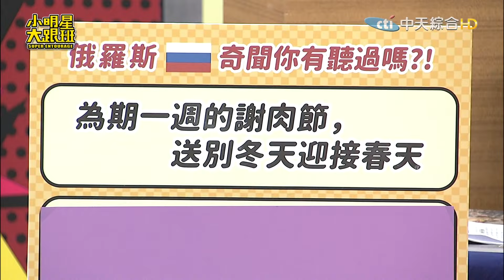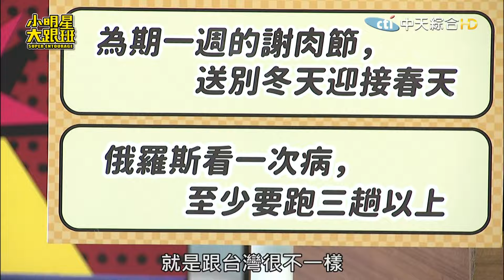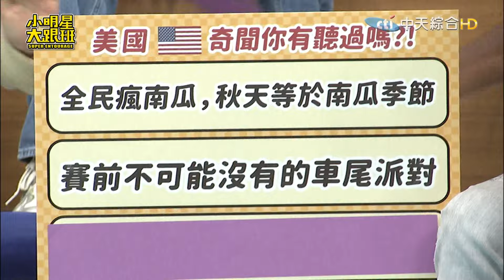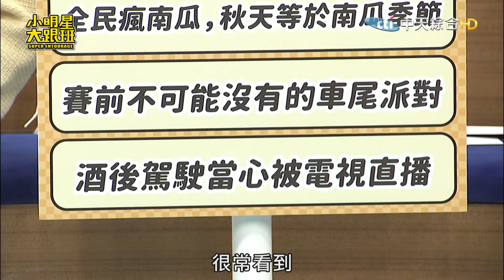俄羅斯看醫生超麻煩?大家都直接用"這個"治病?!!! 憲哥:巨星都酒駕!我被抓過?歐弟尷尬:這種事還自己拿到檯面講?!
責任小編#天天編

大家的心聲我們都聽到了～所以...小明星大跟班Youtube會員上線啦！
⭐週一至週五晚間10點 中天綜合台CH36頻道
⭐週二至週六凌晨1點 YouTube準點首播
最爆笑的父女互動！ 最紓壓的獨家鏡頭！ 最火辣的節目特輯！
快來支持我們、抖內我們、更多獨享內容等你來加一唷！